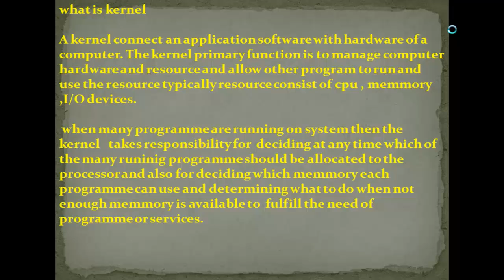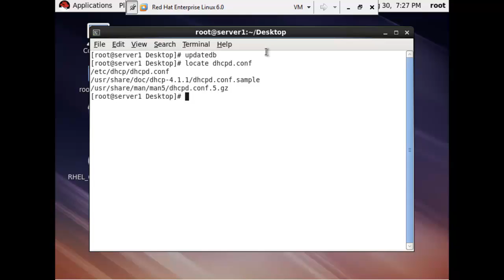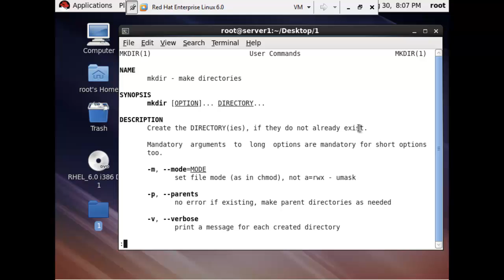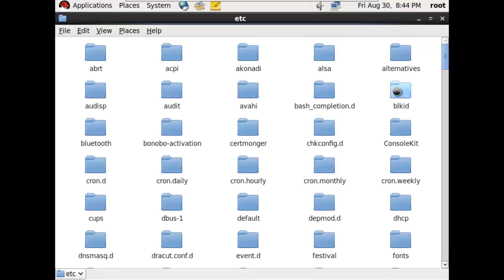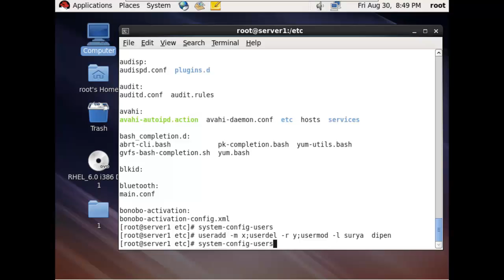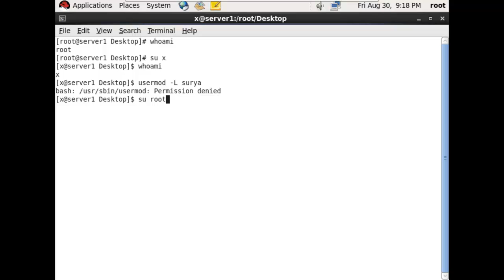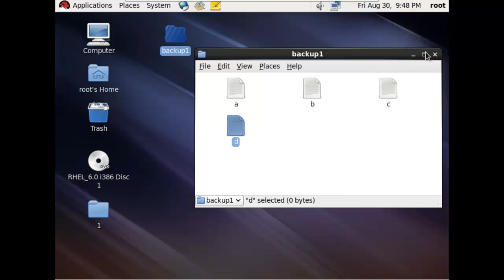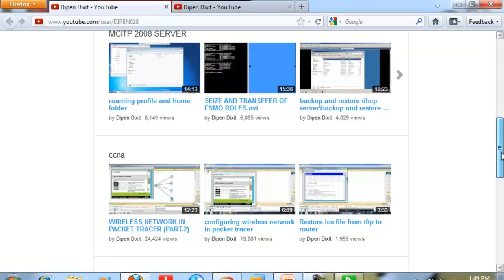Linux Command Part 1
All 50 basic and special command  is executed with complete explanation on red hat 6.0 in this video. In this video u will not only learn execution of command but also u will learn what is Linux , kernel and what is the advantage of using Linux over windows. U will also learn what is difference between Linux and Linux based operating system .